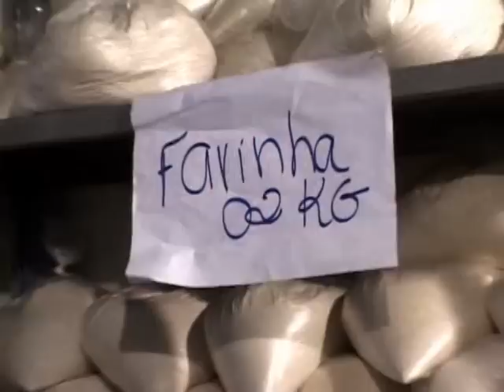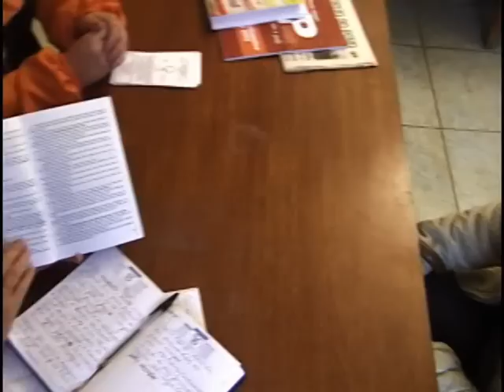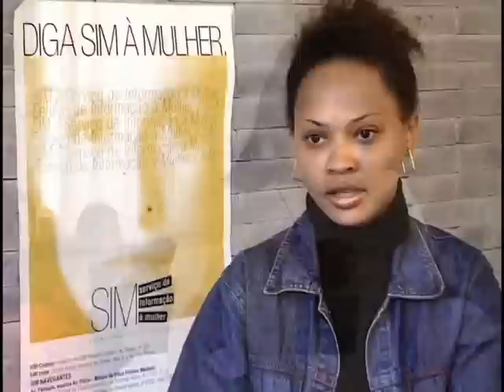Ações garantem ao cidadão acesso aos seus direitos de forma digna e eficiente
TECNOLOGIAS SOCIAIS - 16.11.12: O programa dessa semana mostra ações voltadas para garantir aos cidadãos acesso aos seus direitos de forma digna e eficiente. Um espaço específico para que os necessitados escolham itens de cesta básica, capacitação jurídica para mulheres e troca de saberes para otimizar a comercialização rural são alguns dos exemplos mostrados. Um desses programas é o "Redes de Produção Agroecológica e Solidária", de Cametá (PA), onde redes de produção, voltadas ao viés de comercialização, formam os moradores da cidade para produzir e comercializar produtos nativos. É uma troca de saberes e de experiências entre a população para otimizar a produção, aumentar a mão de obra e o lucro.